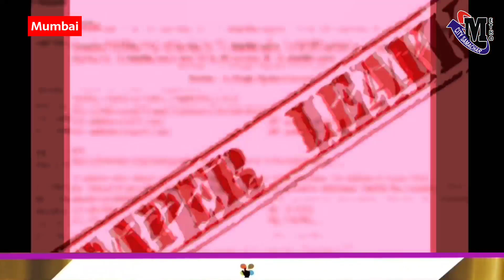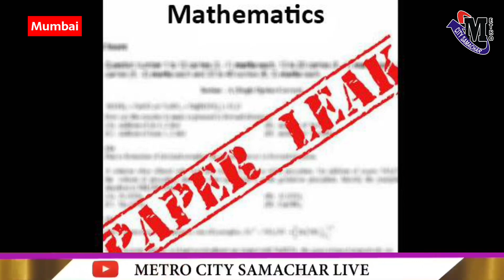Maharashtra 12th Paper Leak:लीक हुआ 12वीं बोर्ड एग्जाम का पेपर, 3 स्टूडेंड समेत 4 के खिलाफ केस दर्ज